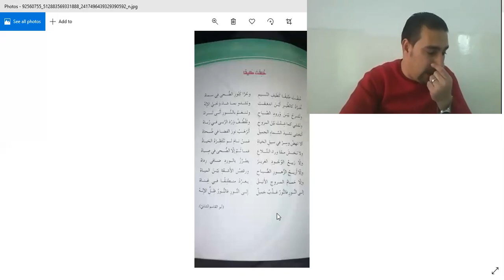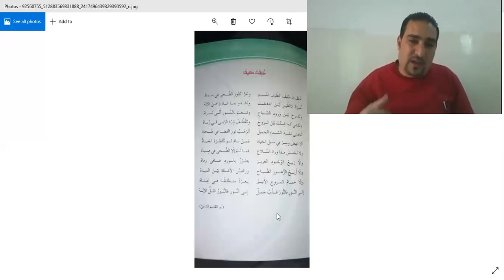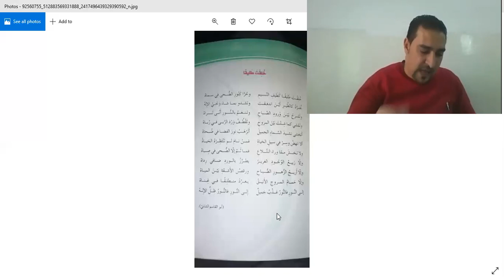اللّغة العربيّة ٨ / قراءة وتحليل قصيدة خُلقتَ طليقًا ج2 مع حل الأسئلة